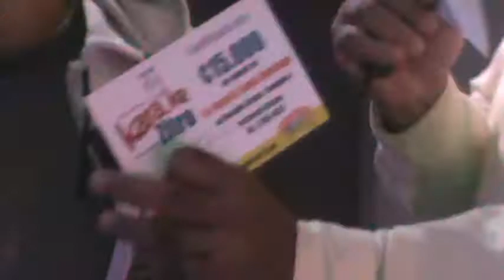Si llama gana premios Marque ya 2222-2323 88385102 mensaje de texto 8785 -95 18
Recuerda todos los jueves grabamos para el programa de los amantes del canto 107.1 FM presenta a zitro karaoke con su sección desde el Bingo Multicolor. El programa le lleva dos ambientes diferentes con animación del Gordo regalón de la radio el hace programa en vivo todos los sábados desde Grammy's Karaoke usted amigo puede estar con nosotros en estas animaciones que duran no menos de dos horas ría comparta y sientas diferente con José Ortiz y su programa Zitro Tu Karaoke. Desde casa disfrute e 107.1 fm y mientras estas en la compu podes escucharme sábados de 8 a 10 pm si hay futbol 10:30 pm